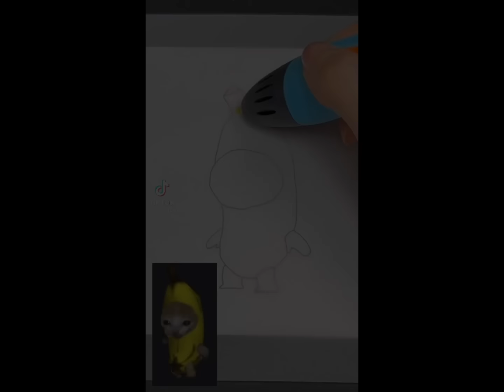happy cat compilation #3